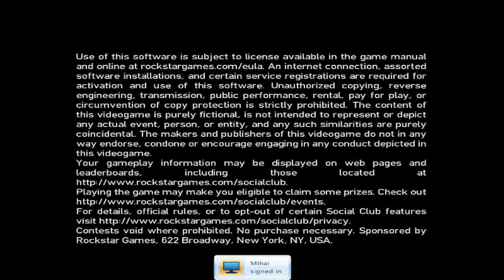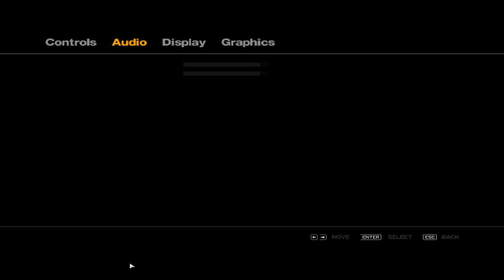Gta IV Episodul 1 Reuniune de Familie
_________Social Media__________